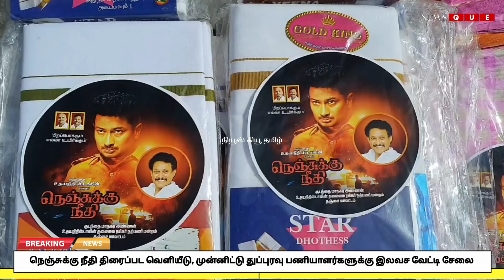நெஞ்சுக்கு நீதி திரைப்பட வெளியீடு முன்னிட்டு துப்புரவு பணியாளர்களுக்கு இலவச வேட்டி சேலை